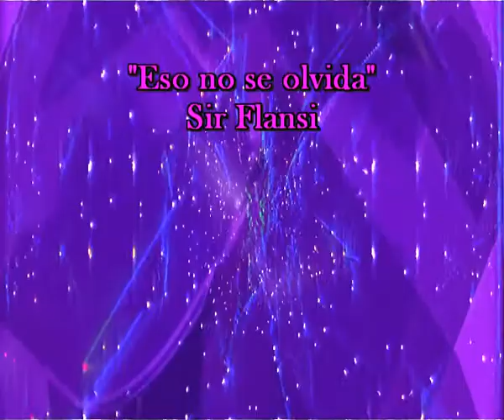Eso no se olvida (Cada dia una nueva composicion)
AUNQUE NO ME HABLES
AUNQUE NO TE HABLE
ESO NO SE OLVIDA
EL AMOR QUE HICIMOS
FUE APASIONANTE
CASI VERDADERO
ANGUSTIA YO TENGO
CUANDO LO RECUERDO
CUANDO REMEMORO
ANGUSTIAS QUE HACEN
QUE NO SE ME OLVIDEN
TAN BELLOS MOMENTOS
AUNQUE NO TE IMPORTE
AUNQUE YA NO HABLES

ESTARAS CONMIGO
QUE CON TU SILENCIO
ESTAS DANDO VOCES
PORQUE ESTOY SEGURO
DE QUE LO RECUERDAS
QUE LO LLEVAS DENTRO
QUE TE ROE ENTERA
QUE TE ESTA MATANDO
DE REMORDIMIENTO

Y NO TE PREOCUPES
YO CON MIS CANCIONES
TENGO SUFICIENTE
CUANDO LAS ESCRIBO
ME APOYO Y ME INSPIRO
CERCA DE TU VIENTRE
TAN BELLOS MOMENTOS
Y AUNQUE YA NO HABLES
AUNQUE YA NO GOCES

ESTARAS CONMIGO
ESTAS DANDO VOCES
PORQUE ESTOY SEGURO
DE REMORDIMIENTO

INSTRUMENTAL

ESTARAS CONMIGO
ESTAS DANDO VOCES
PORQUE ESTOY SEGURO
DE REMORDIMIENTO

TENGO SUFICIENTE
CUANDO LAS ESCRIBO

ESTARAS CONMIGO
ESTAS DANDO VOCES
PORQUE ESTOY SEGURO
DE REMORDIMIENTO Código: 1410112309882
Fecha 11-oct-2014 15:26 UTC